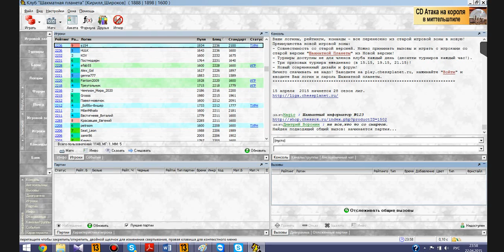Шахматный ComeBack#34. 1...Ка6